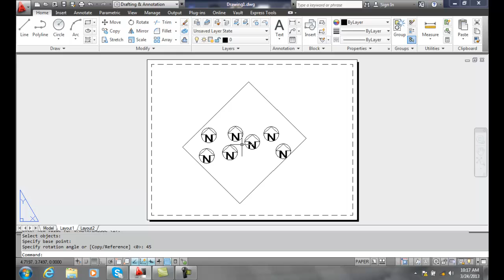AutoCAD II 29-11 Rotating Model Space Content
Plotting Layouts